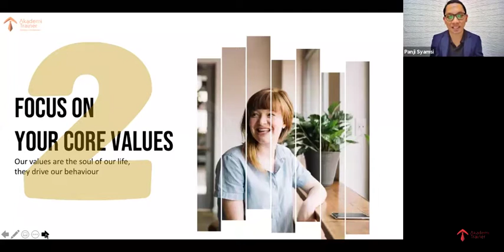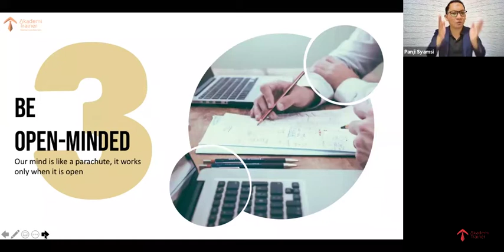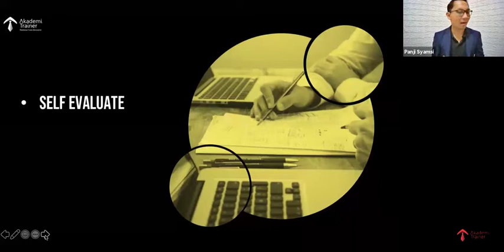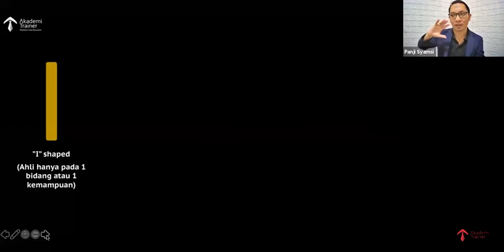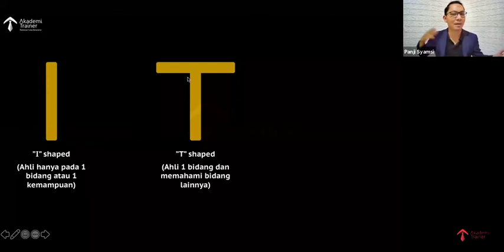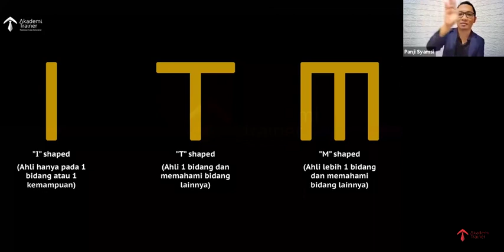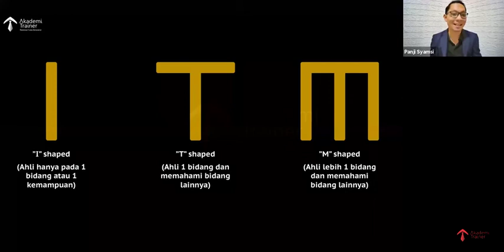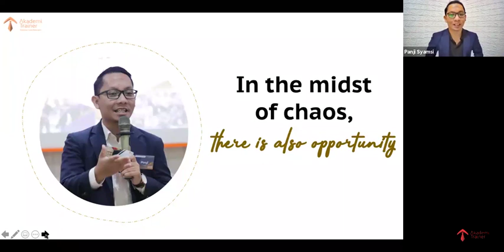How To Improve Your Adaptability At Work - Part 5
How To Improve Your Adaptability At Work - Panji Syamsi